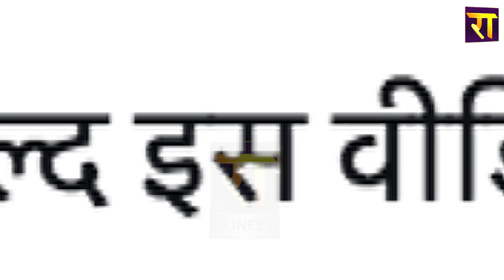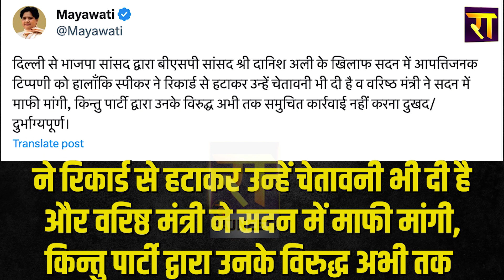BSP MP का अपमान पर Mayawati की प्रतिक्रिया पर Akhilesh-Owaisi को क्यों हैरानी ? | The Rajneeti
BSP सांसद का अपमान पर मायावती की प्रतिक्रिया पर अखिलेश-ओवैसी को क्यों हैरानी ?